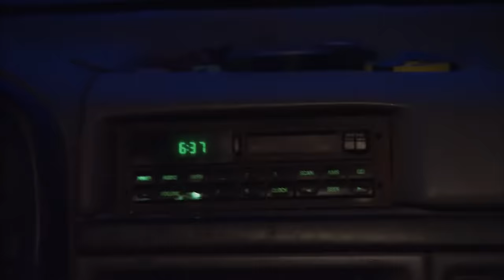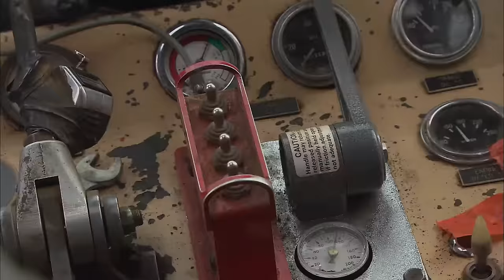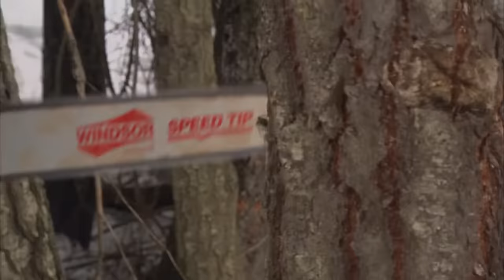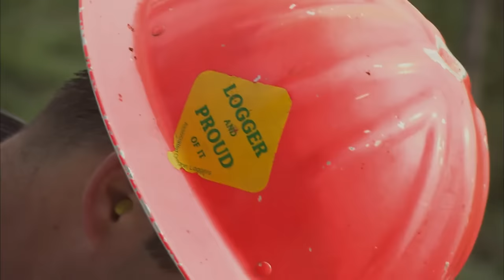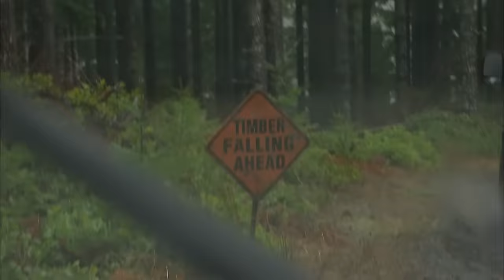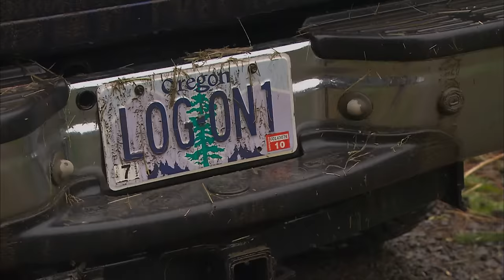Lumberjack | Risk Takers | Episode 8 | FD Real Show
Risk Takers - Episode 8: Lumberjack | FD Real Show

Cutting down trees sounds like a simple task, but it’s a lot more complicated – and dangerous – than you might think. And although loggers use a rough chainsaw as their main tool to ‘fell’ trees, each case requires precise preparation. Loggers need to assess the local wind conditions, and whether or not the tree is leaning on a slope to know what specific direction it will fall. One fatal miscalculation and a logger could be crushed!